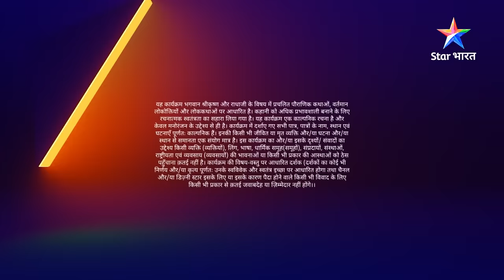FULL VIDEO | RadhaKrishn Raasleela Part - 1000 | Krishn huye chintit | राधाकृष्ण